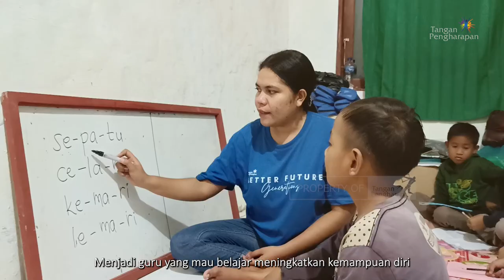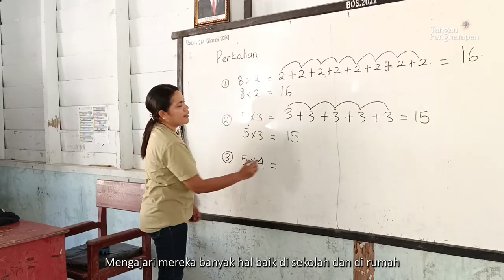Belajar, Mengajar dan Bersosialisasi - Menabur Cinta Untuk Indonesia